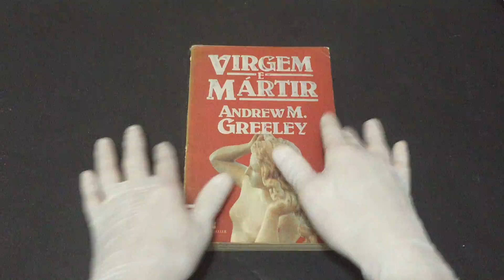IMG 1500Virgem e Mártir